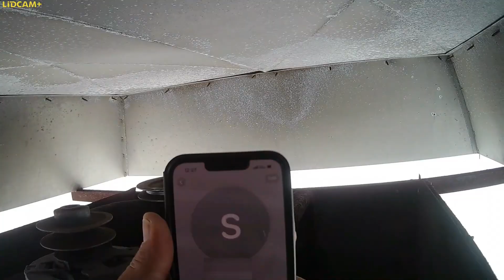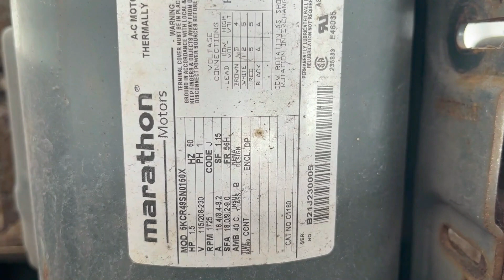Reparacion de Extractor de Aire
Reparacion de Extractor de Aire en Techo

00:00 Introduction
00:23 Deteccion de circuito en panel electrico
00:38 Interruptor automatico se dispara
01:28 Deteccion de desperfecto
02:06 Prueba de la linea de alimentacion
03:06 Desconexion de motor defectuoso
03:50 Montaje de nuevo motor
06:57 Prueba del nuevo motor
07:20 Eje de las aspas defectuoso